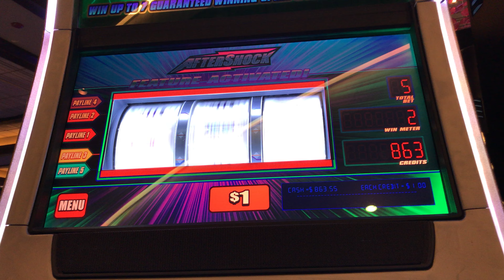WMS AfterShock Slot: AfterShock Bonus Big Win